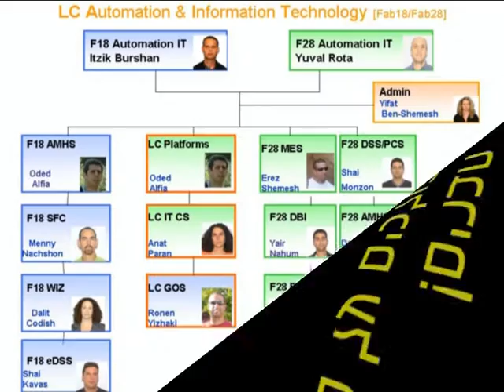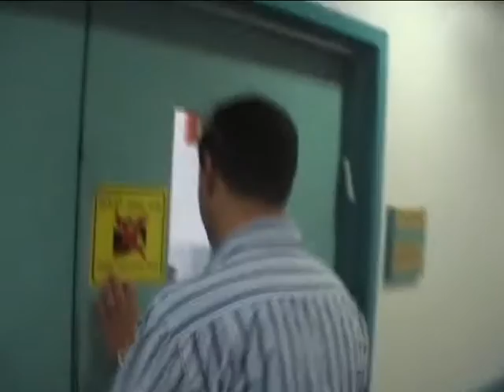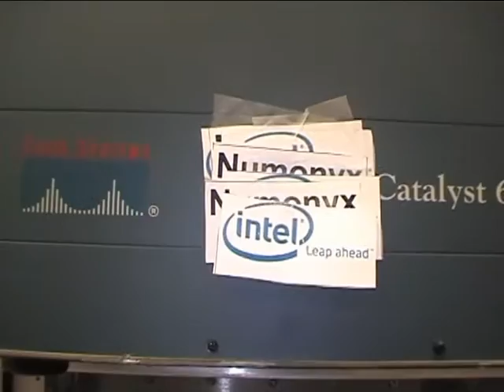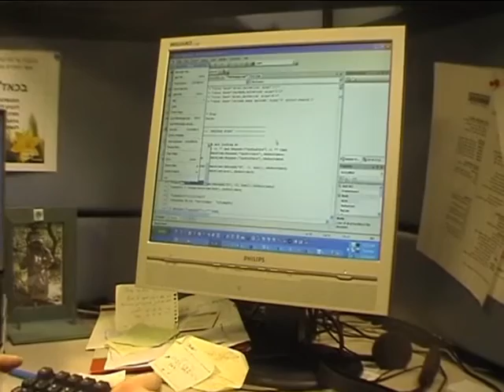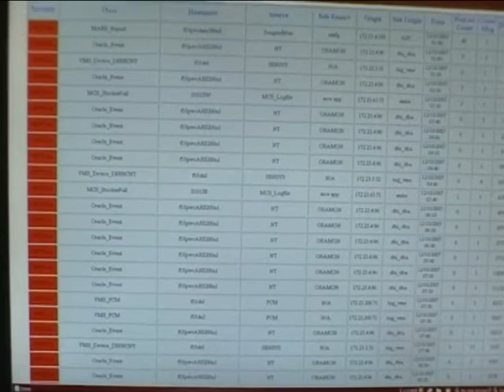אוטומציה תוכנית החלוקה - אינטל - Fab18-Fab28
סרט פרידה למחלקת אטומציה, שנת 2006 המעבר ל FAB28.